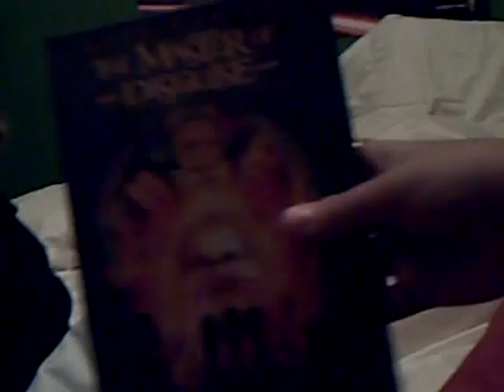Mr.Chef takes over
lots of people suddenly sometimes come in for no reason. funny and hilarious.